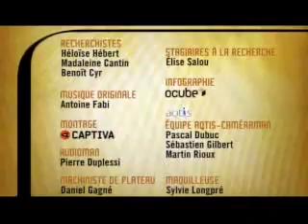Que feriez-vous pour 100 piasses ?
Que feriez-vous pour 100 piasse ?